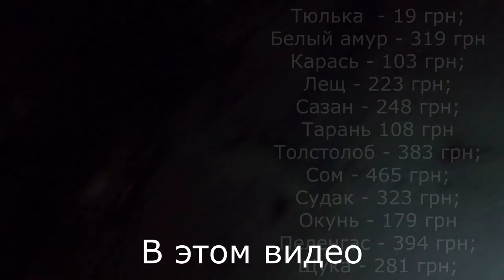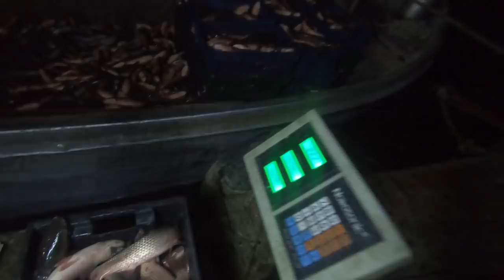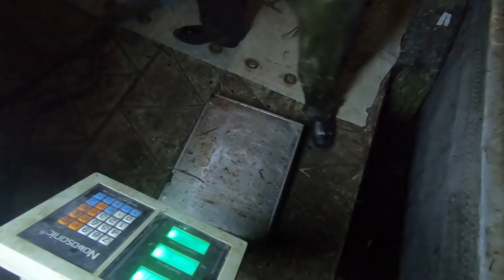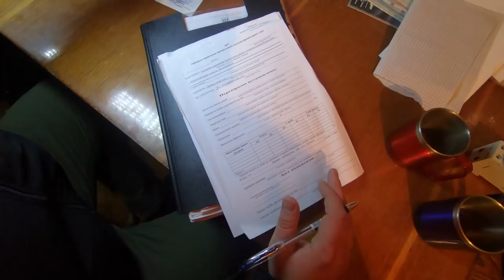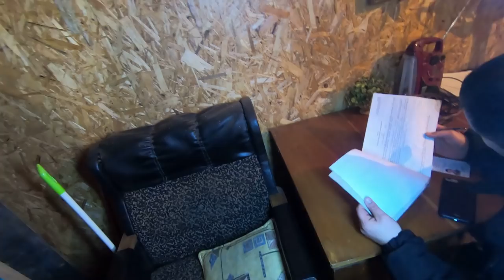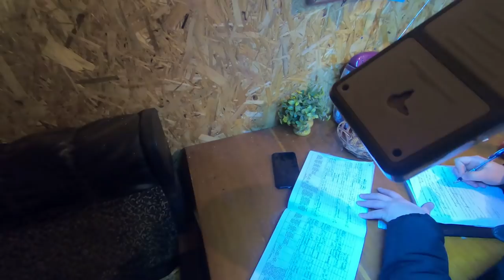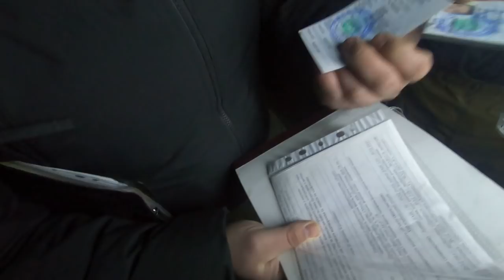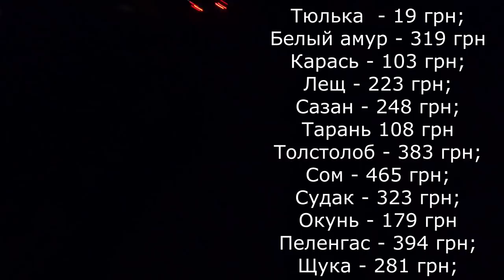Контроль рыбоприёмного пункта / Куда сдают рыбу.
Контроль рыбоприёмного пункта во время промысловой операции. Изучаем всё изнутри, как должно быть и что есть на самом деле.  Интернет-магазин kleva.com.ua подскажет Вам нюансы. Ловите с нами, и клев не заставит себя долго ждать.
Прошу поддержать нашу петицию по увеличению размеров штрафов за использование и продажу браконьерских орудий лова.